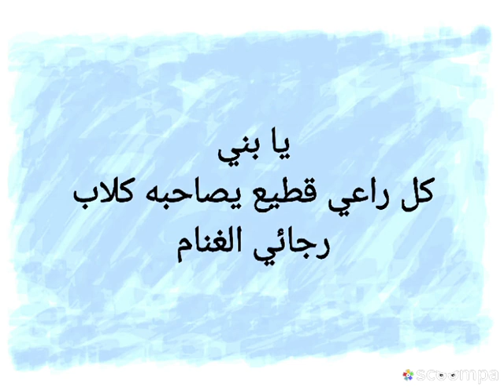يا بني كل راعي قطيع يصاحبه كلاب.... رجائي الغنام